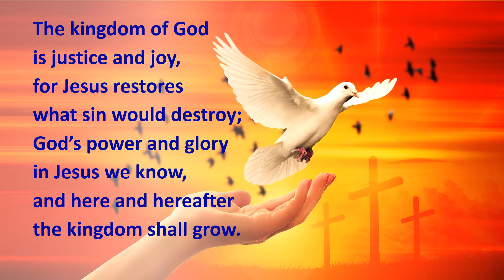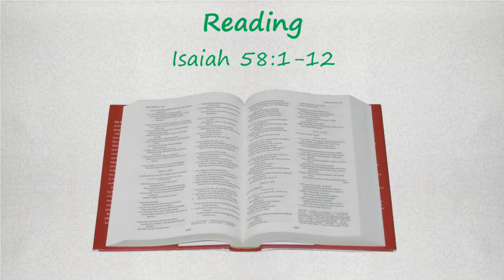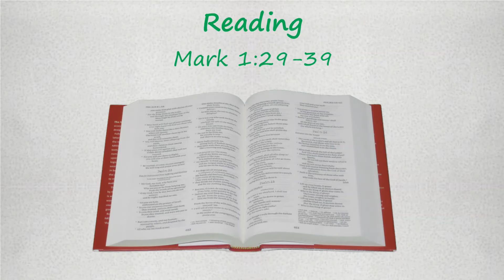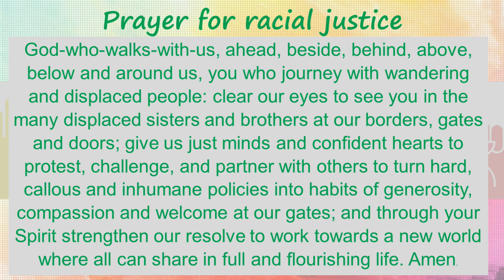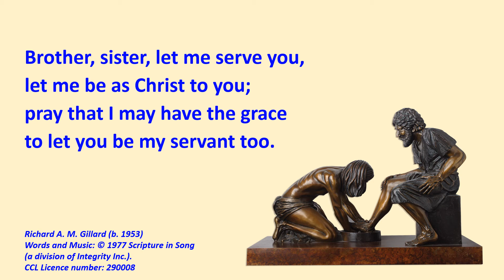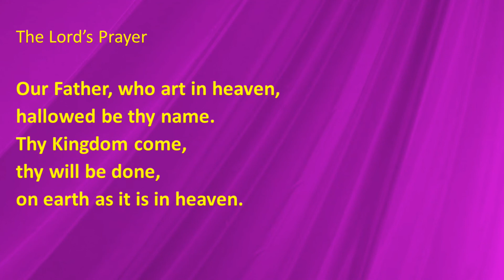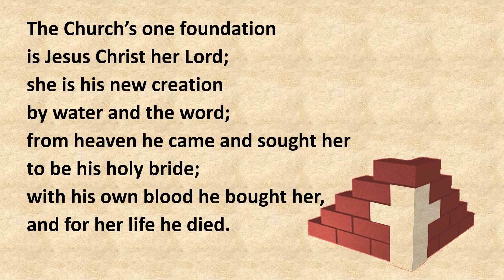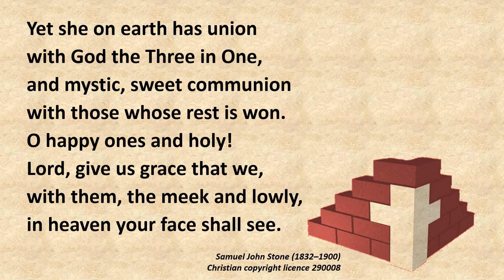Bishops Stortford Methodist Sunday 7 February 2021 Revd Gill Hulme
Sunday  Service
7 February 2021
Revd Gill Hulme